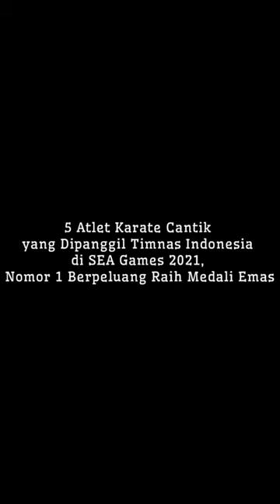5 Atlet Karate Cantik yang Dipanggil Timnas Indonesia di SEA Games 2021, 🥰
5 Atlet Karate Cantik yang Dipanggil Timnas Indonesia di SEA Games 2021, Nomor 1 Berpeluang Raih Medali Emas